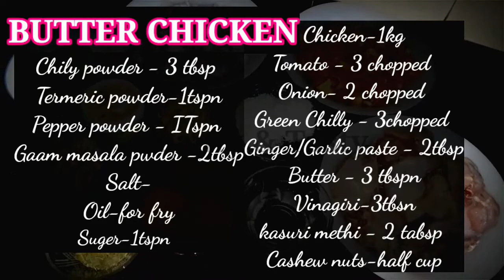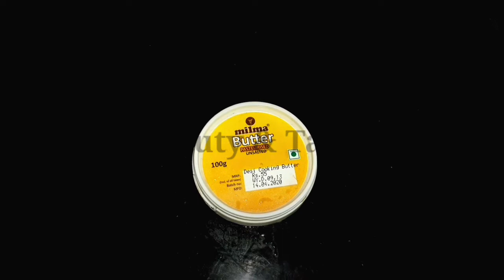Butter chicken recipe|ബട്ടർ ചിക്കൻ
🍲🍲🍲Butter chicken is creamy and packed full of flavor. It's simplified and cooked all in pan and goes great with a side of ghee rice or porotta or naan! Ever🤤🤤🤤🍲🍲🍲🍲

BUTTER CHICKEN (ingredients)
Chicken-1kg
Green Chilly - 3chopped
Vinagiri-3tbsn
kasuri methi - 2 tabsp
Cashew nuts-half cup
Chily powder - 3 tbsp
Termeric powder-1tspn
Pepper powder - ITspn
Gaam masala pwder -2tbsp
Suger-1tspn
Salt-
Oil-for fry